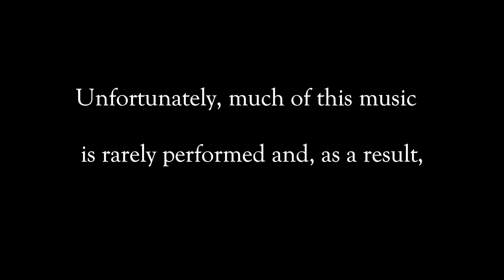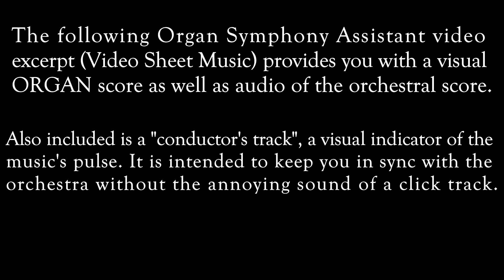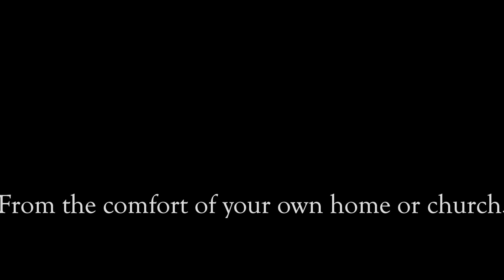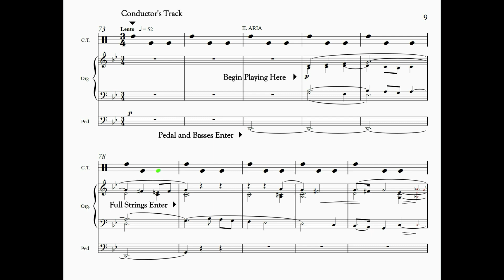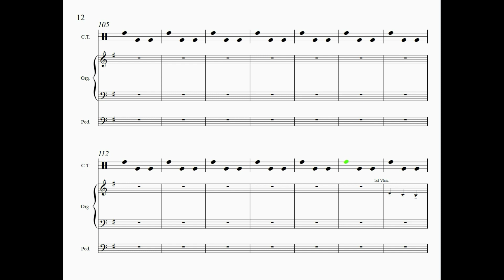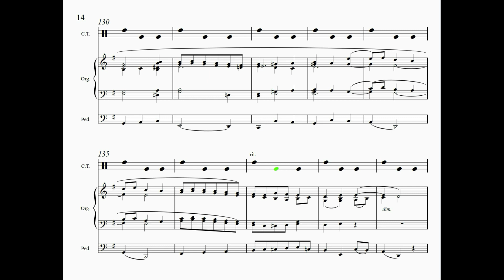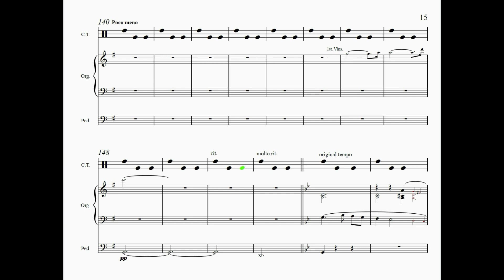Respighi Suite in G Sample Excerpt